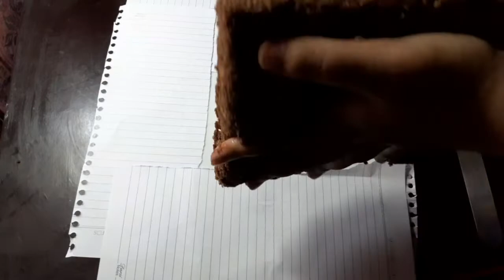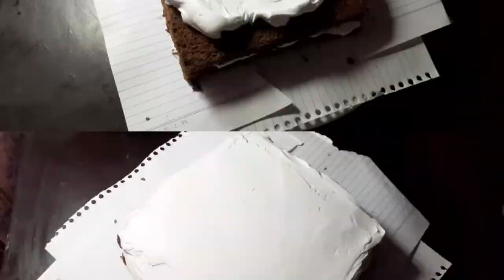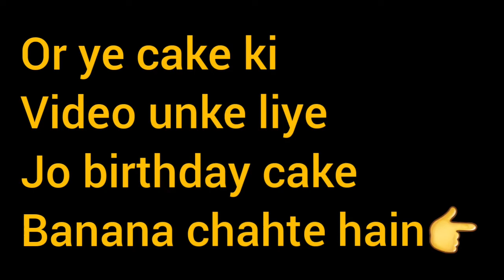Black Forest Cake | Cake Decoration | Baking For Beginners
Eggs 4
Sugar 1/2 cup
Choclate essence 1 tsp

Fruit cocktail 1 tin
Sugar syrup(1 cup hot water+1/2 cup water)

Choclate cake
Sponge
Black forest
Cake
Black forest cake without oven
Cake recpie
Black forest cake
How to make black forest cake

Musician: @iksonmusic